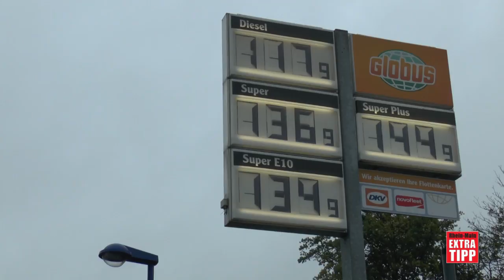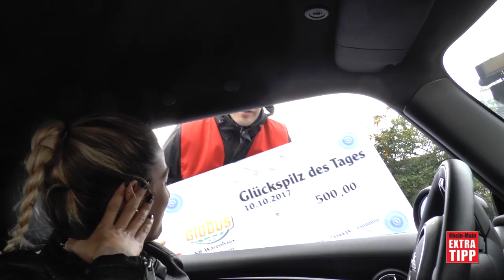Sprit für 66 Cent! Die irre EXTRA TIPP-Tankaktion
Der EXTRA TIPP machte es möglich: Eine Stunde lang gab es an der Globus Tankstelle in Hattersheim den Sprit so günstig wie vor 30 Jahren. Denn der Liter kostete nur 66 Cent!